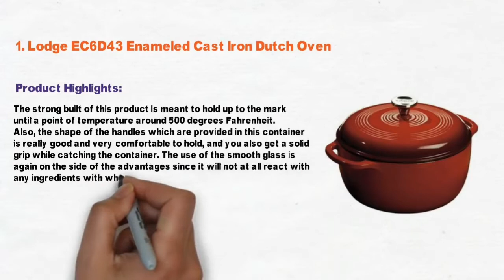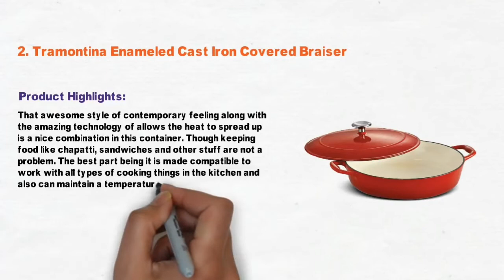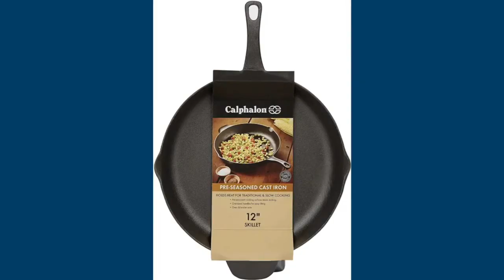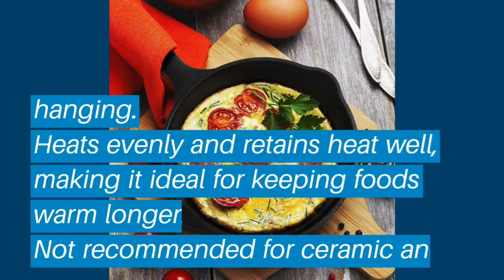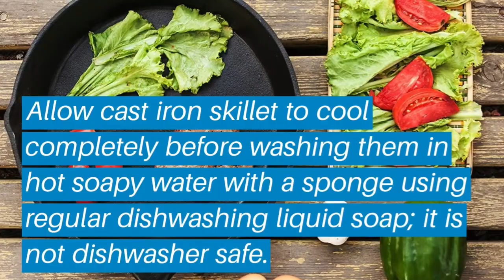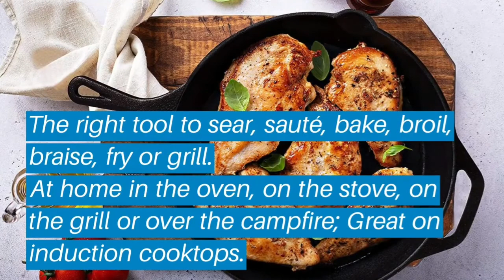Top selling Cast iron cookware and its health benefits